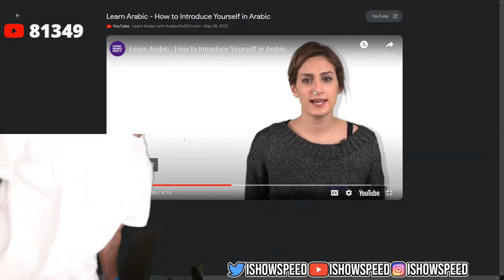IShowSpeed trying to learn how to speak arabic